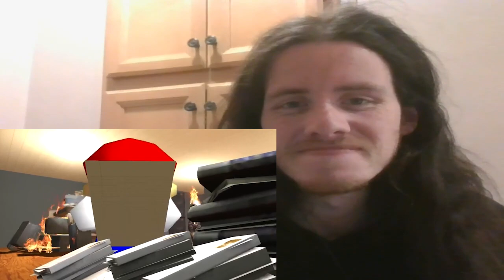Let's Watch SMG4 Mario's Bed and Breakfast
Episode 4: Meggy Needs New Friends
SMG4 is the Property of SMG4. Link to their channel